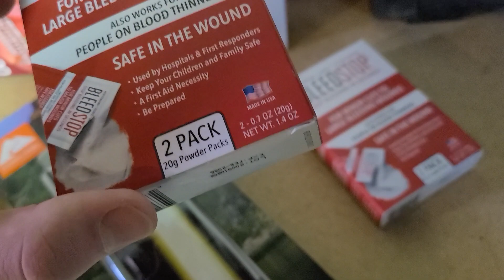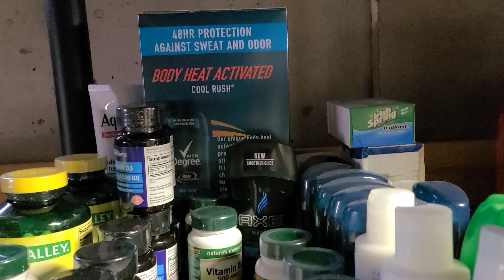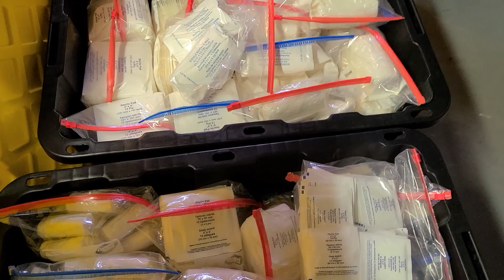DO NOT STOP PREPPING! DONT SLOW DOWN!